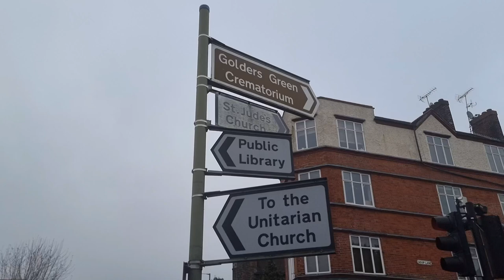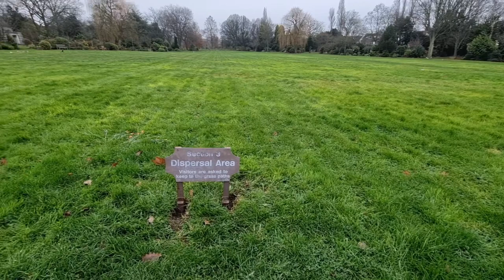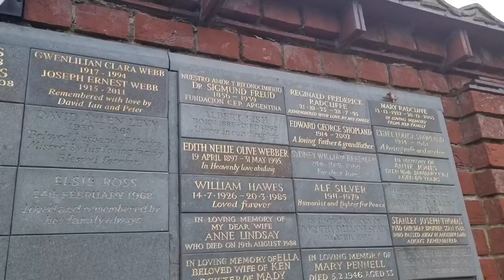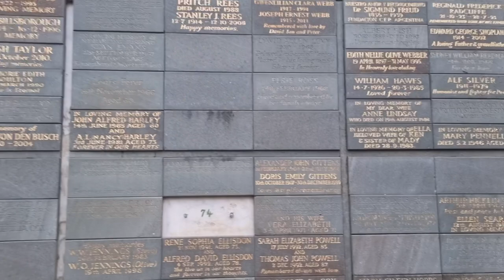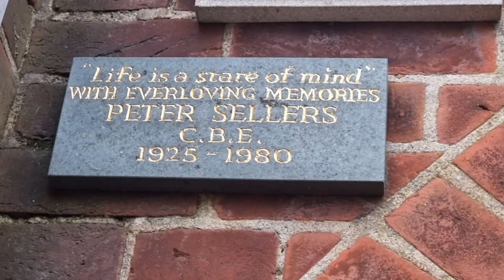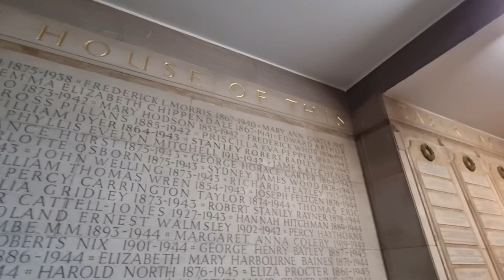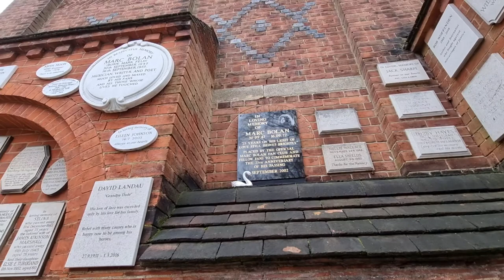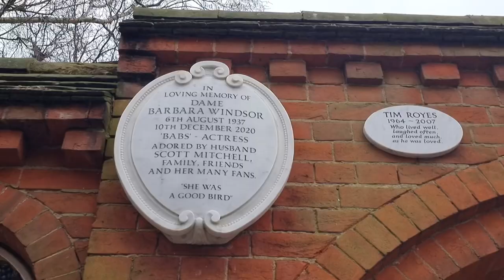Golders Green Crematorium walk-around: Final resting place of some famous personalities.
Keith Moon- Drummer
Keith John Moon was an English drummer for the rock band the Who.
He was noted for his unique style and his self-destructive behaviour and drug addiction.
Moon grew up in Alperton, a suburb of Wembley, in Middlesex, and took up the drums during the early 1960s. The official cause of death was listed on the certificate as “Clomethiazole (Heminevrin) overdose, self-administered but no evidence of intention. Open verdict.” It was later revealed Moon had 26 undissolved Heminevrin tablets still in his stomach when he died.

Anna Pavlova - Russian prima ballerina of the late 19th and the early 20th centuries. She was a principal artist of the Imperial Russian Ballet.
Cause of death: pleurisy, twenty days short of her 50th birthday.

Tubby Hayes - Edward Brian "Tubby" Hayes was an English jazz multi-instrumentalist, best known for his tenor saxophone playing in groups with fellow sax player Ronnie Scott and with trumpeter Jimmy Deuchar.
Cause of death: In July 1971, he underwent open heart surgery to replace the mitral valve. Hayes died in June 1973, during a second heart operation at the Hammersmith Hospital, at the age of 38.

Ronnie Scott - British jazz tenor saxophonist and jazz club owner. He co-founded Ronnie Scott's Jazz Club in London's Soho district, one of the world's most popular jazz clubs, in 1959.
Cause of death: accidental overdose of barbiturate prescribed by his dentist.

Marc Bolan - an English musician, singer, songwriter, record producer, and poet. He is known as one of the pioneers of the glam rock movement of the early 1970s with his band T. Rex
Bolan never learned to drive, fearing a premature death in a car crash.
Cause of death: On 16 September 1977, Bolan was a passenger in a Mini 1275GT driven by Gloria Jones as they headed home from Mortons club and restaurant in Berkeley Square. After she crossed a small humpback bridge near Gipsy Lane on Queens Ride, Barnes, southwest London, the car struck a fence post and then a tree. Bolan was killed instantly, while Jones suffered a broken arm and broken jaw

Sigmund Freud - an Austrian neurologist and the founder of psychoanalysis, a clinical method for treating psychopathology through dialogue between a patient and a psychoanalyst.
Cause of death: Lethal dose of morphine. Freud was suffering with cancer at the time.

Peter SellersCBE - was an English actor, comedian and singer. He performed in the BBC Radio comedy series The Goon Show, featured on a number of hit comic songs and became known to a worldwide audience through his many film roles, among them Chief Inspector Clouseau in The Pink Panther series.
Cause of death: Heart attack aged 54 years.

Dame Barbara Windsor  - an English actress, known for her roles in the Carry On films and for playing Peggy Mitchell in the BBC One soap opera EastEnders.
Cause of death: Alzheimer’s disease.

Frederick Albert Heath - known professionally as Johnny Kidd, was an English singer-songwriter, best remembered as the lead vocalist for the rock and roll band Johnny Kidd & the Pirates. He was one of the few pre-Beatles British rockers to achieve worldwide fame, mainly for his 1960 hit, "Shakin' All Over".
Cause of death: a motor car collision on the A58, Bury New Road, Breightmet, near Radcliffe, Lancashire, around 2 am. The Ford Cortina in which he was travelling as a passenger had a head-on collision with a Mini. they were returning from a 21st birthday party. The New Pirates' bassist Nick Simper, who later became an original member of Deep Purple, was also in the car with Kidd, but he suffered only some cuts and a broken arm.

Steve Conway - a British singer who rose to fame in the post-war era. Known for romantic ballads, he made dozens of recordings for EMI's Columbia label, appeared regularly on BBC Radio and toured the UK.
Cause of death: Heart condition - post-operative complications. died at Guy's Hospital in London on 19 April 1952, aged 31.

David Alan Gest - American producer and television personality
Cause of death: Stroke. Gest's funeral service was held at Golders Green Crematorium in North London on April 29, 2016. His ashes were scattered in York, England.

Golders Green Crematorium and Mausoleum was the first crematorium to be opened in London, and one of the oldest crematoria in Britain the crematorium was opened in 1902 by Sir Henry Thompson.
The crematorium is secular, accepts all faiths and non-believers; clients may arrange their own type of service or remembrance event and choose whatever music they wish.
The crematorium gardens are listed at Grade I in the National Register of Historic Parks and Gardens

robertaustinmusic bandcamp track walk in the sun